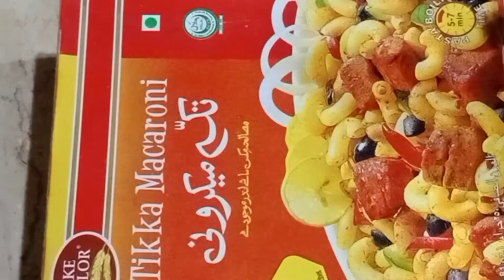Spicy Tikka Macaroni...